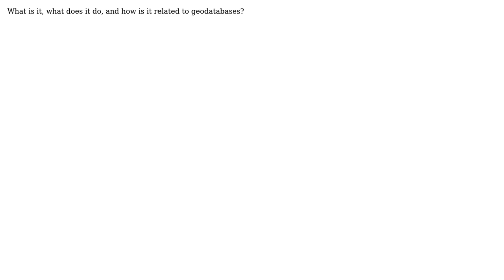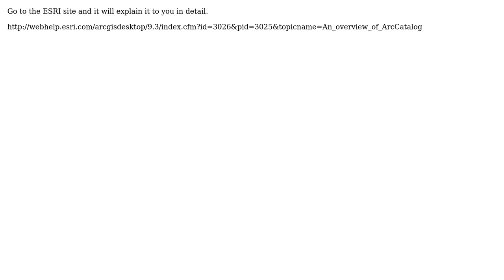GIS: What is ArcCatalog? (2 Solutions!!)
GIS: What is ArcCatalog?

With thanks & praise to God, and with thanks to the many people who have made this project possible! | Content (except music & images) licensed under CC BY-SA | Music | Images & others | With thanks to user Zachary user Sipp user Mapperz user Amack and the Stack Exchange Network Trademarks are property of their respective owners. You are responsible for your own actions.